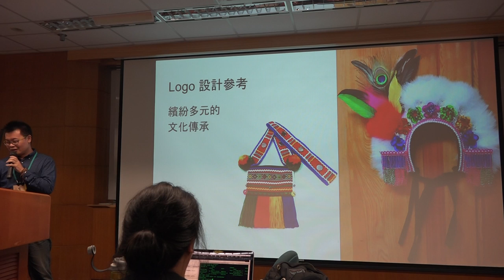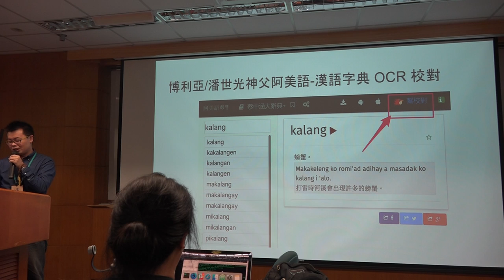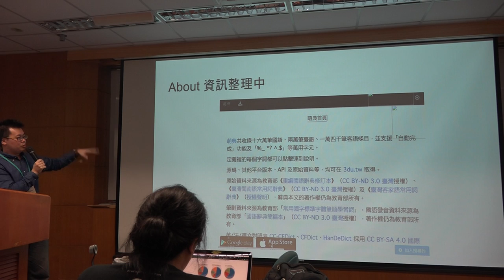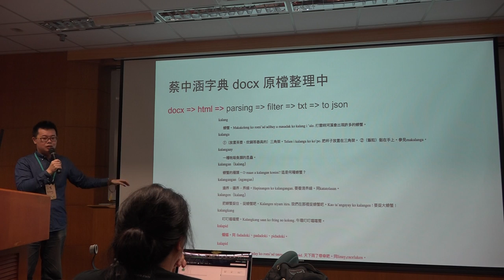g0v tw hackath27n — 成果報告 — 阿美語萌典 ／ 小蟹 — 全球開放立法松